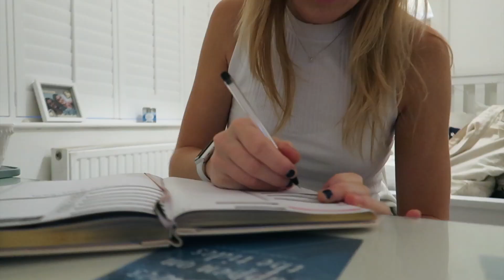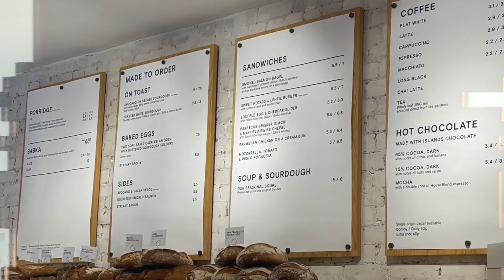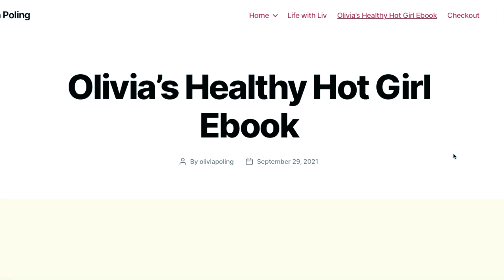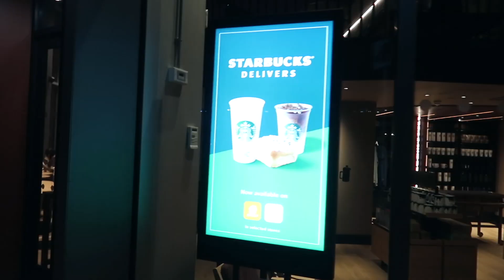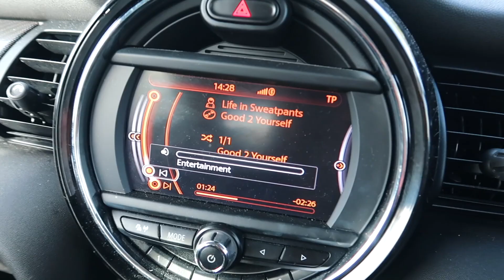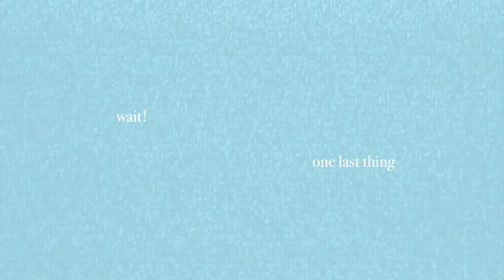Trying new fun things out by myself VLOG: london exploring, work, haul, workouts 🤙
hey hey long time no see !

enjoy me adapting to my new chapter of my life: working full time in London, being kinder to myself doing more self care and having fun exploring new things out !

grateful for you for supporting, keep being cool dude !

social links if you wanna follow for more updates :)
~ tik tok ~ sadiesmart

about me:
age ~ 19 years old